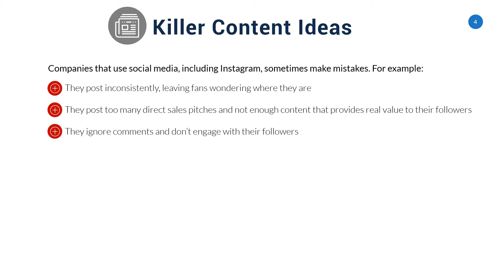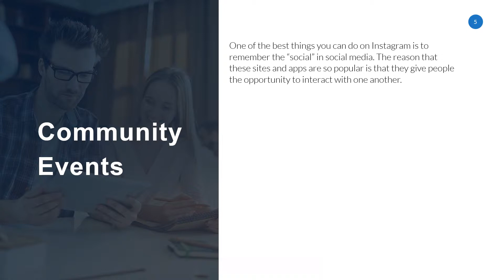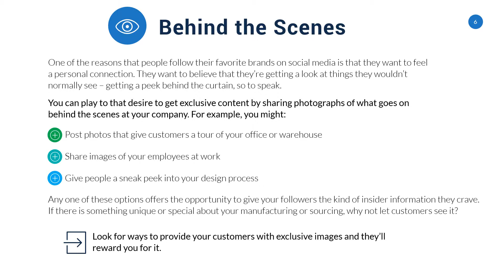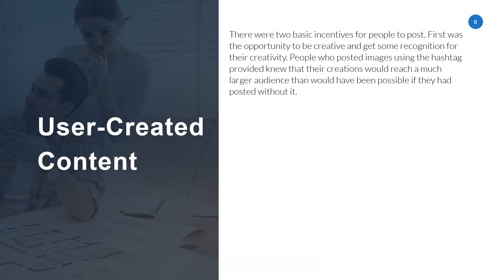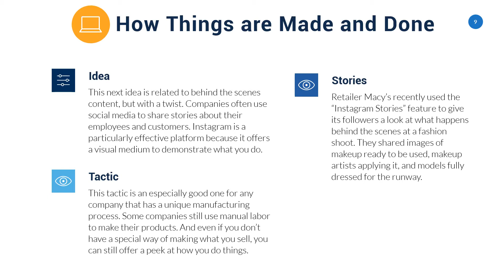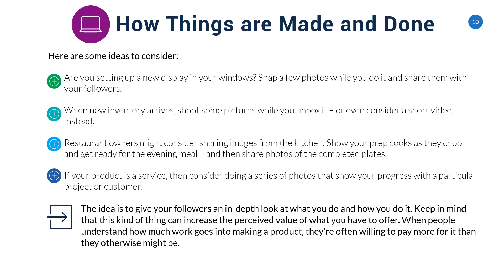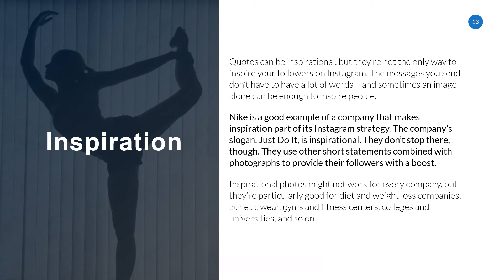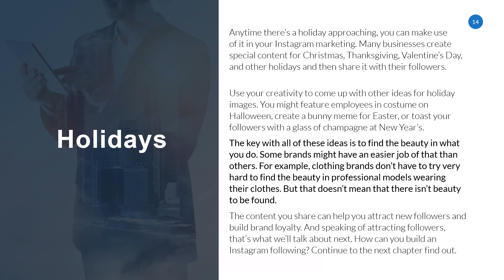Instagram Marketing | 04 Killer Content Ideas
The quality of the content you create and share on Instagram will have a direct effect on your ability to attract new followers and convert them to paying customers.

Companies that use social media, including Instagram, sometimes make mistakes. For example:

They post inconsistently, leaving fans wondering where they are
They post too many direct sales pitches and not enough content that provides real value to their followers.
They ignore comments and don’t engage with their followers.
The more consistently you post – and the more regularly you engage with your fans and followers – the more benefit you will get from your social media marketing.

The algorithms that Instagram uses mean that the users who interact with you the most are also those who are the most likely to see your content.

The solution is to post only the kind of content that is going to entertain and inform your followers. Remember that at least 80% of your content should be entertaining and valuable, and no more than 20% should include direct sales pitches.
You can have a call to action at the end of a post, but don’t overdo it. People don’t follow their favorite brands on Instagram to be hounded to make purchases.